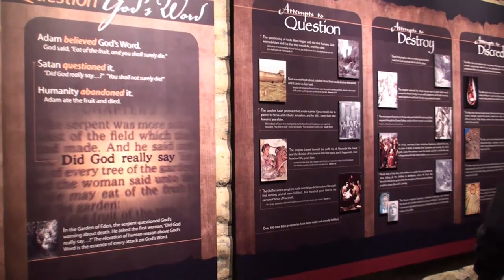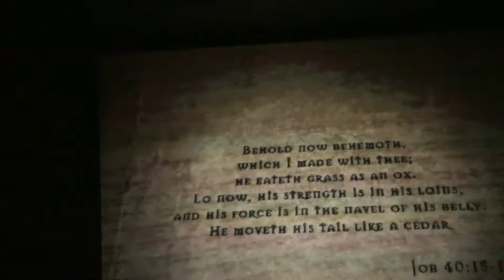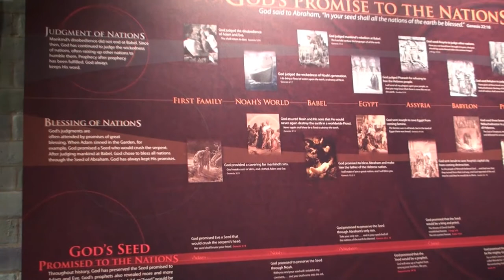Creation Museum in Kentucky flash tour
Quick 3 minute tour of the Creation Museum in Kentucky.  Great family outing.  Two Thumbs up.  The Museum has way more details especially around proof of creation and flaws in the Theory of Evolution.  It is based on Creation being ~6000 years ago.
vs. Recreation ~6000 years ago.